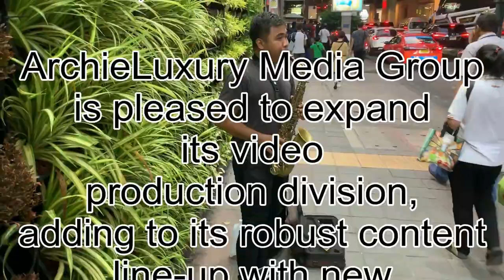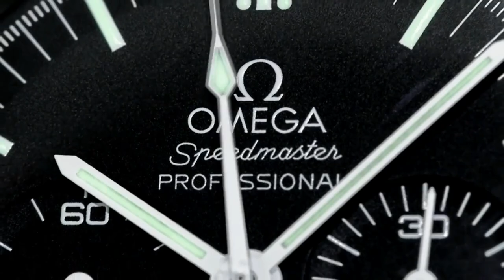THE ROLEX STEEL SPORTS SUPPLY SCAM - Authorized Dealers are NOT your friends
3) Organise a Paid Review (Any Topic- Watches, Men's issues or anything!)

4) Seek Personal Advice from Archie Advice via email - US$20-

1A3pKTWxUZkZZYARDQyk3rhH4jiHh5PeiB

Kind regards

ARCHIE

ArchieLuxury
AUSTRALIA